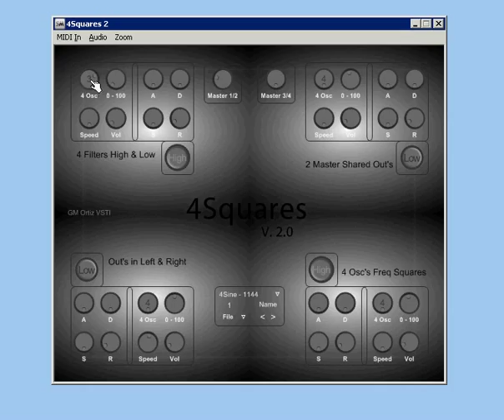4Squares 2.0 VSTI